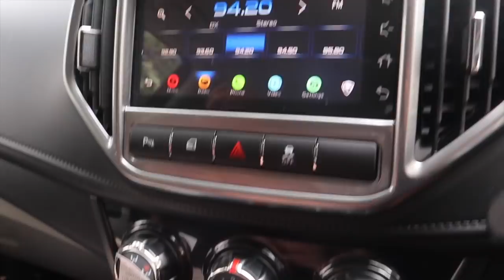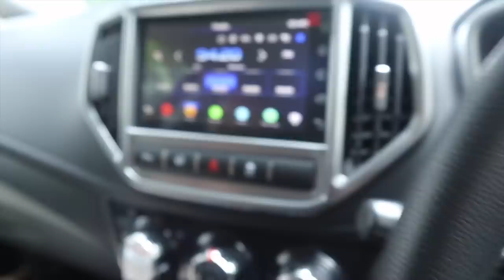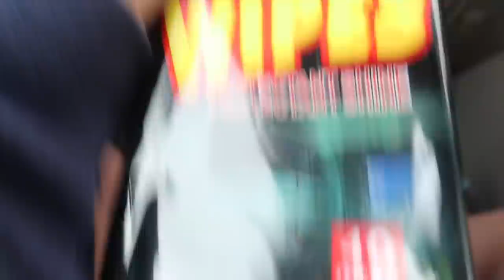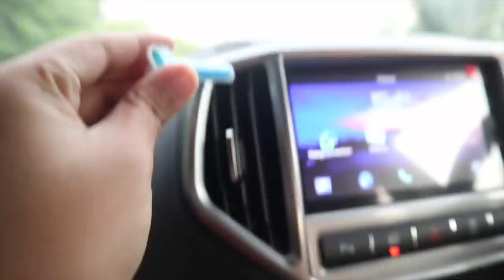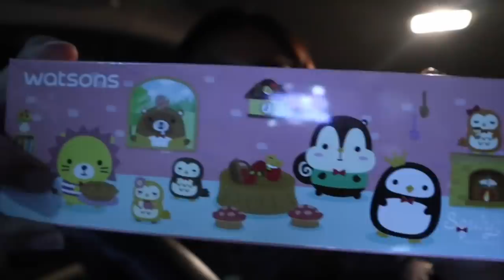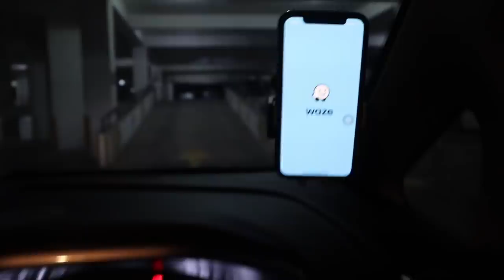MY FIRST CAR + CAR STUFFS HAUL FROM WATSONS, GIMZO AND BBW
First of all, I am grateful to Allah s.w.t for the rezq he gave me. Second, I would like to thank my mom for making my life so much easier, don't know what i'd do without her.